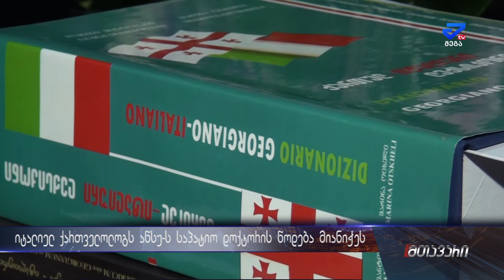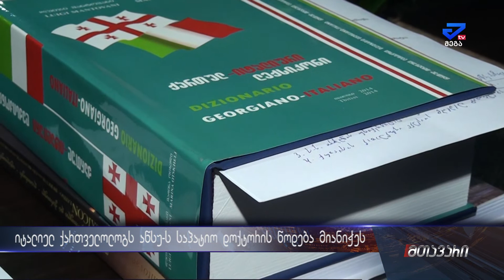იტალიელ ქართველოლოგს, ლუიჯი მანტოვანს აწსუ-ს საპატიო დოქტორის წოდება მიანიჭეს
ცნობილ იტალიელ ქართველოლოგს, ლუიჯი მანტოვანს აწსუ-ის საპატიო დოქტორის წოდება მიანიჭეს. გარდა ამისა უნივეტსიტეტში მისი მოღვაწეობისადმი მიღძვნილი დოკუმენტური ფილმის "სიტყვის კაცი" ჩვენება მოეწყო. დეტალები ნახეთ ქეთი გელაშვილის სიუჟეტში.